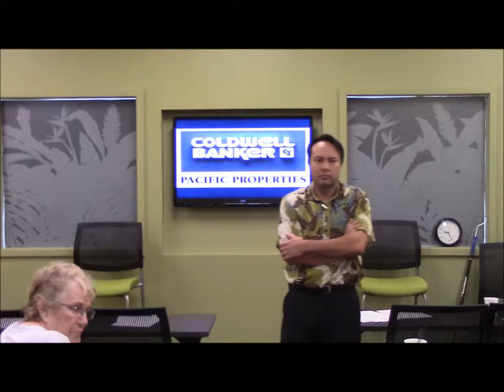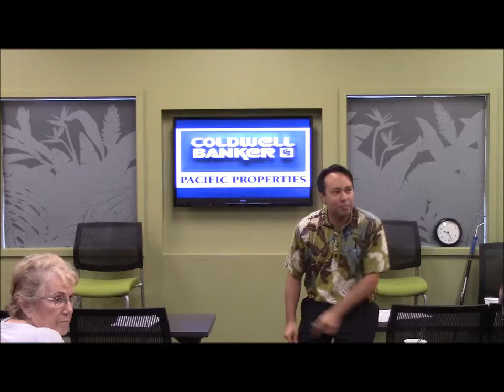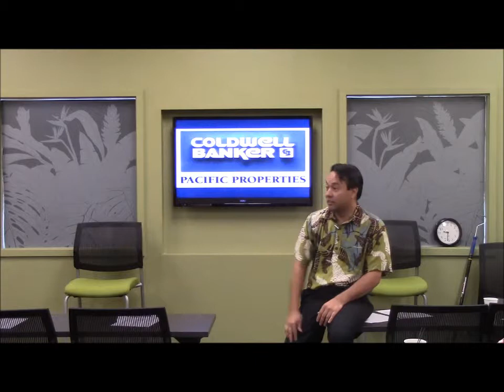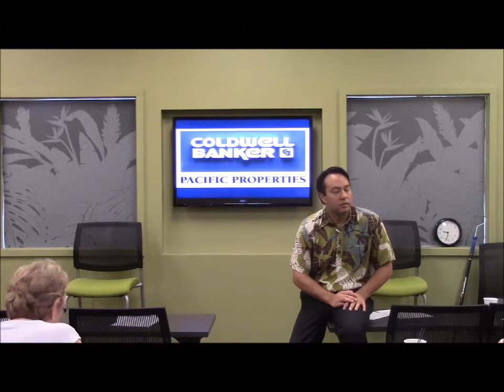A Buyer's Real Estate Q&A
Common questions buyers ask when they are getting close to purchasing a home or real estate. The discussion is focused on real estate buyers who are not only first time buyers but could also be real estate investors.